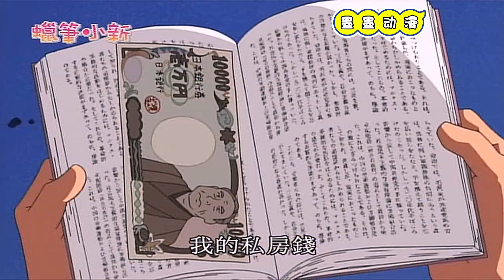《蠟筆小新》全家人給廣志送禮物打氣，夢伢的禮物讓人面紅耳赤#蜡笔小新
《蠟筆小新》全家人給廣志送禮物打氣，夢伢的禮物讓人面紅耳赤